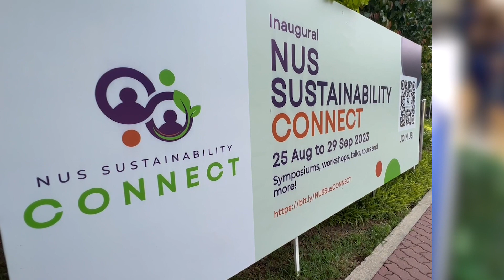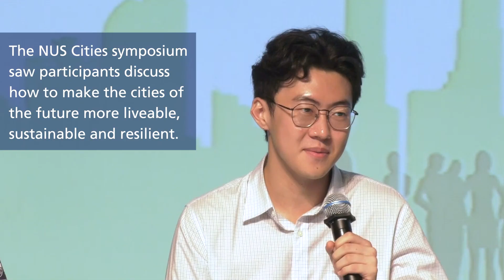CDE at NUS Sustainability Connect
As part of the NUS Sustainability CONNECT festival, CDE hosted a series of events showcasing our thought-leadership, innovations and expertise in sustainability.